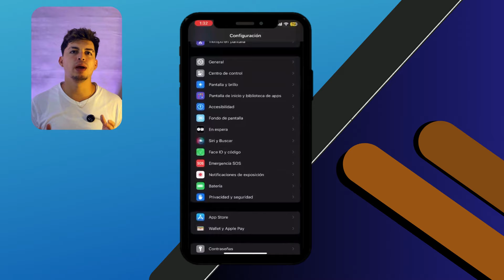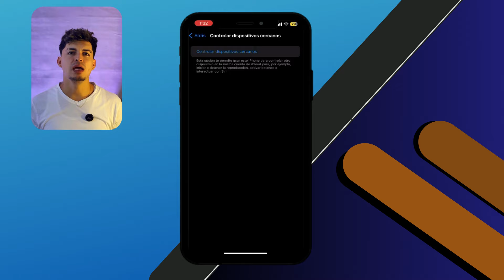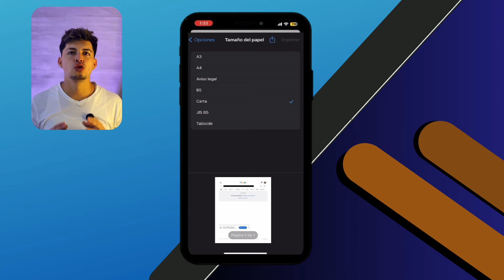Cómo HACER una FIRMA y HUELLA DIGITAL en un DOCUMENTO PDF sin imprimir | ✅ Firma y huella virtual 📲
¿Necesitas agregar una firma y huella digital a un documento PDF sin tener que imprimirlo? 📄🔍 En este video, te mostraremos paso a paso cómo hacerlo utilizando herramientas digitales de manera rápida y sencilla. ¡No más complicaciones con el papeleo! Aprende a digitalizar tu firma y huella en minutos.